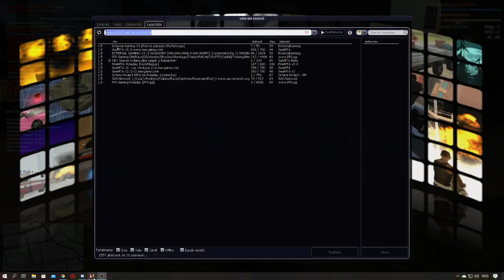MTA External gaming v3 ((nézd meg a leírást)) most nyilt !!!10 playernél teszla sorsolás!!!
gyertek fel sokan
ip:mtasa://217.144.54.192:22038